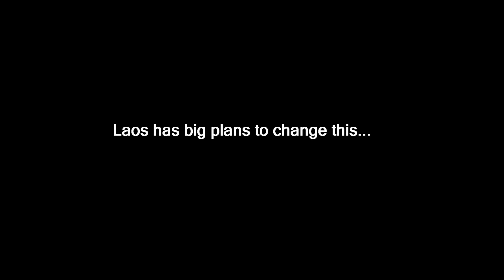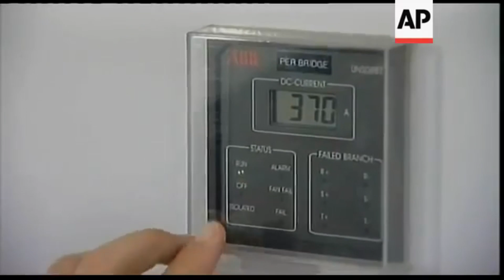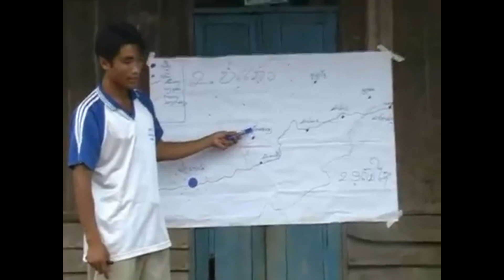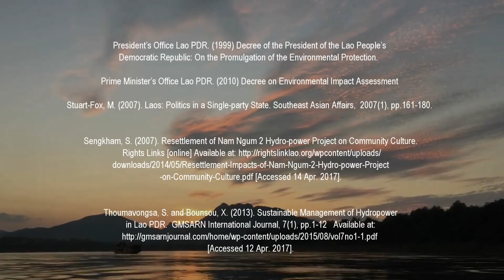Hydropower in Laos: the Nam Ngum 2 Dam and its Social Impacts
The Lao People's Democratic Republic is a landlocked country in Southeast Asia, sharing borders with Thailand, Myanmar, Vietnam, China and Cambodia. It has a population of roughly 6.7 million. According to the International Monetary Fund, it has a GDP per capita roughly a third of Thailand or China at purchasing power parity, and is considered a lower-middle income economy by the World Bank.

Laos has big plans to change this…